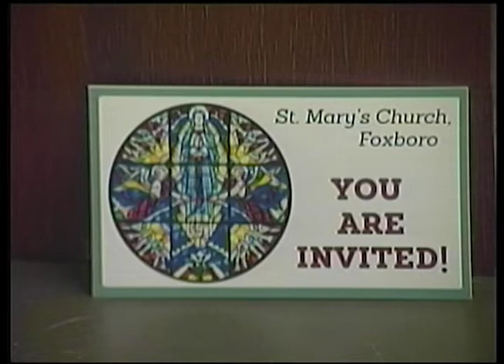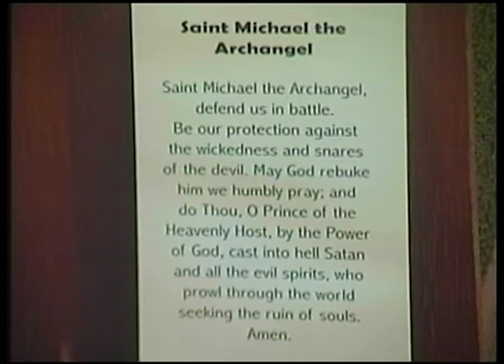St Mary's 11/21/21